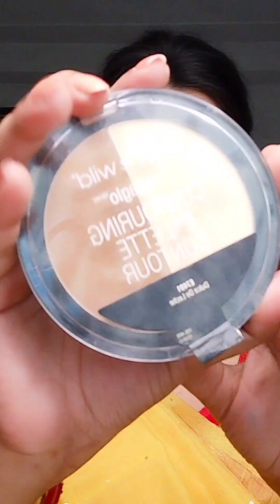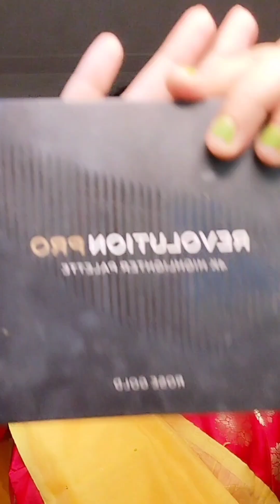Simple college program makeup tutorial video.